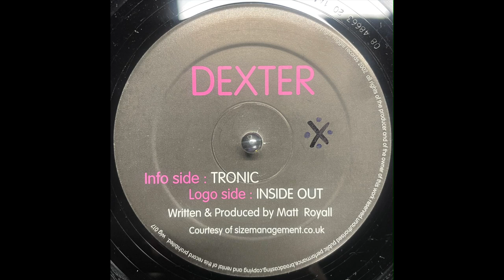Dexter - Tronic (2002)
Wiggle – wig 017
(2002)